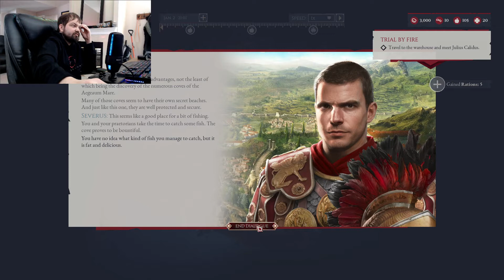Julius is a Chick?? | Expeditions: Rome | Part 2